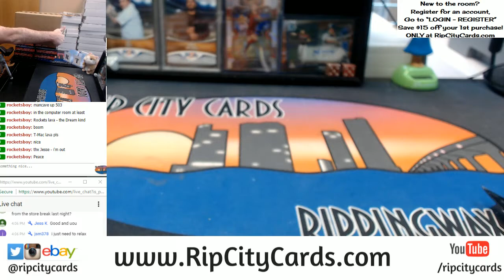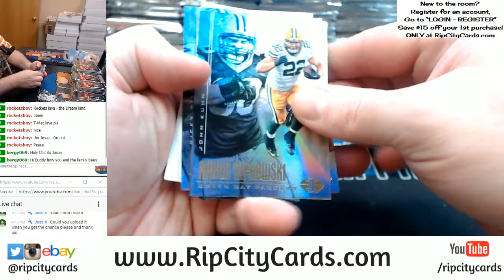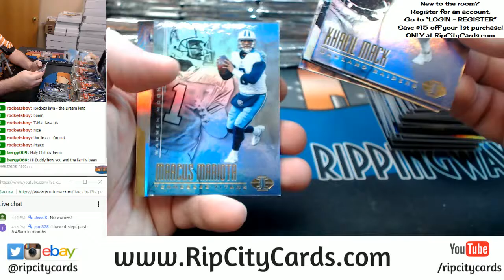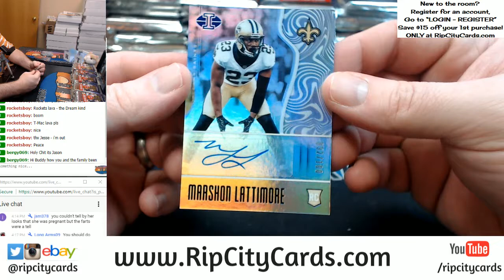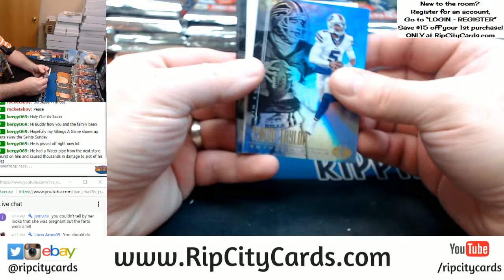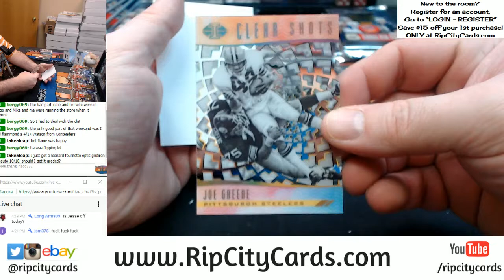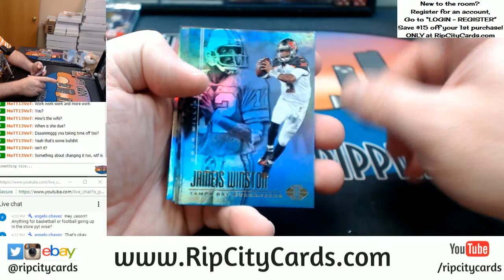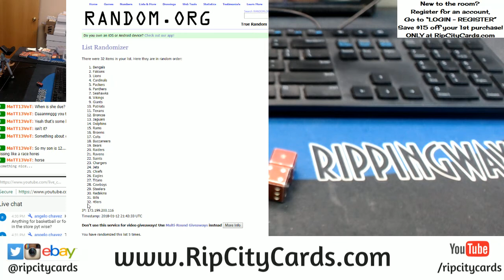2017 Panini Illusions Football 8 Box Inner Case EBAY #15